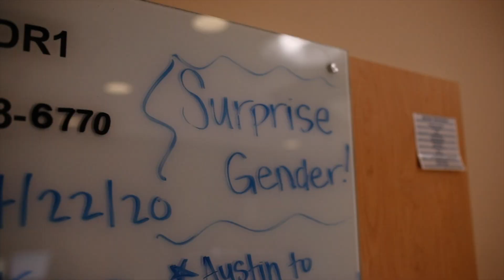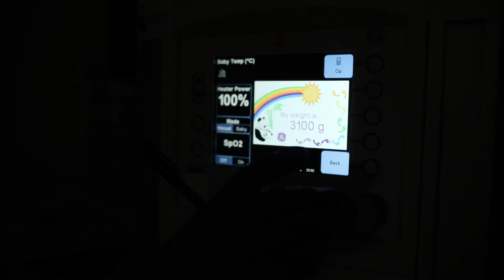SURPRISE GENDER!? Birth Story || Ford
Our FAVORITE Camera Bag
Our MAIN Camera
The Vloggy Camera
The BEST Lens Ever
Our Macro Lens for Amazing Closeups
Our Simple Go-To Lens
The Sniper Zoom Lens
The Shotgun Mic
The "Perfect Dialogue" Mics (set of 2!)
Our Trustworthy, Amazing Drone
Our Favorite Camera Cards